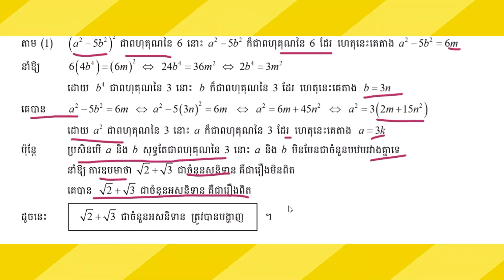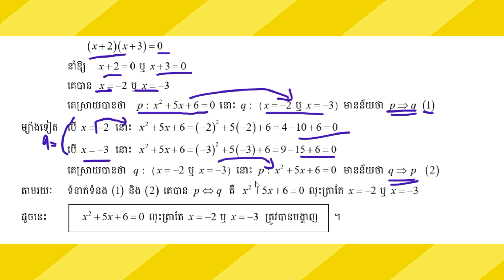១៩.បង្ហាញថា x^2+5x+6=0 លុះត្រាតែ x=-2 ឬ x=-3 ។ Prove that x ^ 2 + 5x + 6 = 0 unless x = -2 or x = -3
បង្ហាញថា x^2+5x+6=0 លុះត្រាតែ x=-2 ឬ x=-3 ។ Prove that x ^ 2 + 5x + 6 = 0 unless x = -2 or x = -3